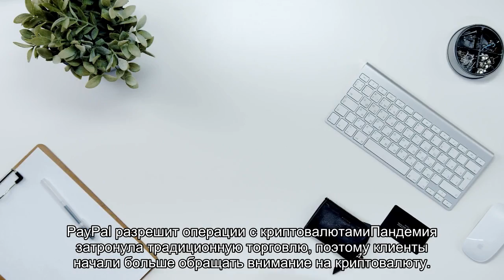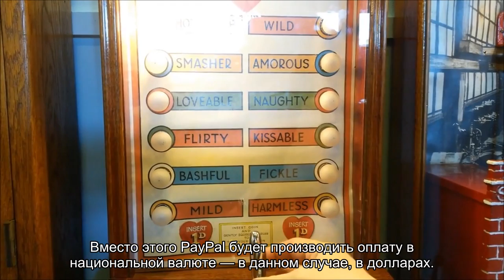Стоимость биткоина превысила 17 тыс. долларов. Это рекорд за три года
По данным портала CoinMarketCap, стоимость биткоина составила 17755 долларов. Криптовалюта приблизилась к этой отметке впервые с 2017 года.